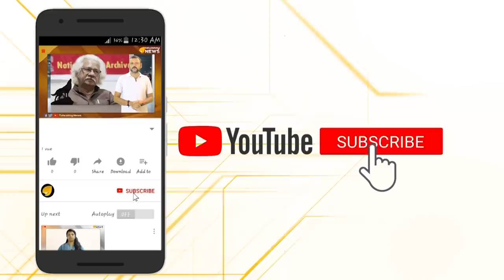പപ്പുമോനേ.. ചരിത്രം വല്ലതും അറിയാമോ? ഇല്ലെങ്കിൽ ഇറ്റലിക്ക് പോക്കോളൂ...